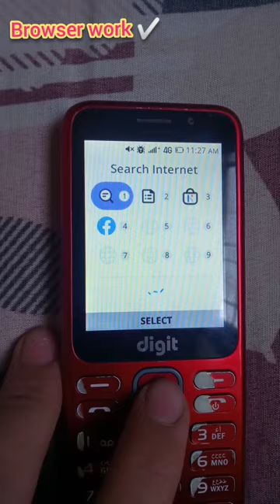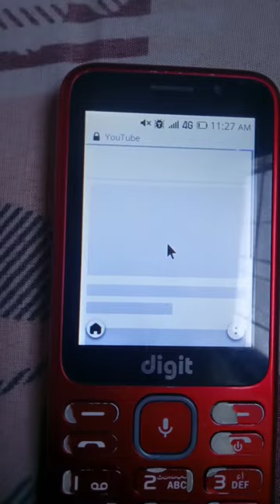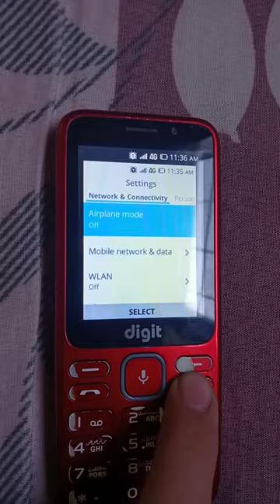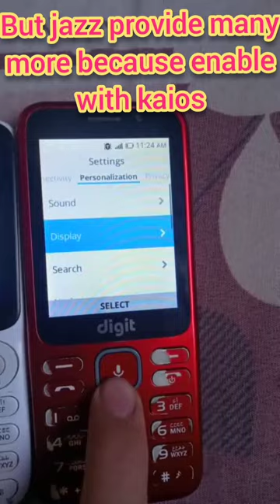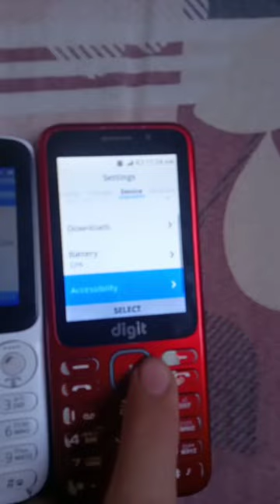jazz digit 4G elite vs Itel it5071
assalamualaikum friends 💜

Hello Guys 😀✌️

hi freinds am 🔙 with my new video and awesome feature, I try my best all time hope you all love my video if you need next video to any topic of kaios phone or games tell me in comment or contact me on WhatsApp: and hope you all love me video if you Love don't forget to like and subscribe to my channel 💜💜 Bye guys💜💜💜✌️🌆

to dosto me wapis agaya ho apni awesome video aur features k Sath, me apni pori koshish me Laga rehta ho Kuch new Karne ka, aap ko next video jis cheez pe b chaiye muje comment me ya whatsapp number: pe bata dijiye me wo video zaroor lahonga💜💜 umeed karta ho aap sab ko video pasand I Hogi agar pasand I ho to channel ko subscribe aur video ko like Karna mat bhoolna, Allahfiz freinds 💖👈